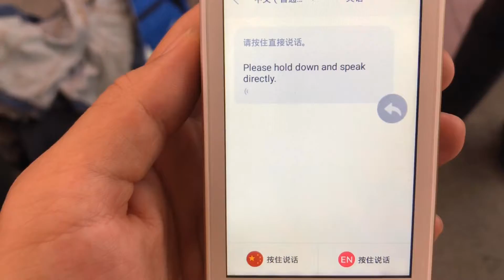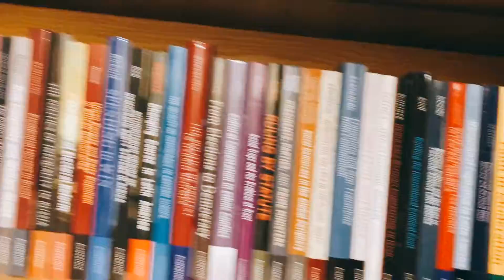VLOG 020 Day in Cambridge